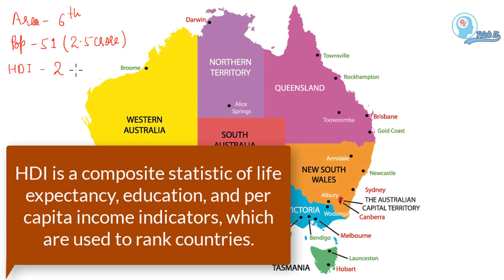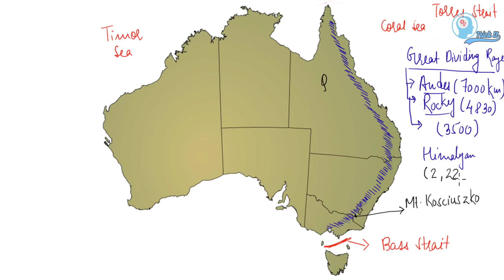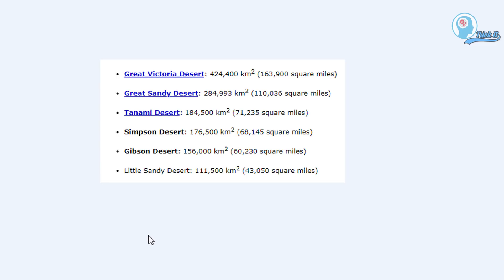Australian Continent Map | ऑस्ट्रेलियाई महाद्वीप मानचित्र | World Map | World Geography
We  have discussed following things in this video:
new guinea island
new guinea island part of what continent
papua new guinea
papua new guinea part of what continent
west papua indonesia
is new zealand part of australian continent
Australia Hostel Accommodation
Australian States and Territories
Australian Capital Territory
New South Wales
Victoria
Queensland
South Australia
Western Australia
Tasmania
Northern Territory
Australian Capital Cities
Adelaide
Brisbane
Canberra
Darwin
Hobart
Melbourne
Perth
Sydney
tropic of Capricorn passes through which states in australia
Why is Canberra known as the bush capital
great barrier reef
coral sea
timor sea
torres strait
bass strait
largest state of australia
tasmanian sea
largest coral reef of the world
great dividing range
mount kosciuszko
murray river
darling river
murray darling river
map
largest river of australia
deserts of australia
deserts of australia map
Great Victoria Desert
Great Sandy Desert
Tanami Desert
Simpson Desert
Gibson Desert
Little Sandy Desert
Strzelecki Desert
Sturt Stony Desert
Tirari Desert
Pedirka Desert
lake eyre
lowest natural point of australia

हमने इस वीडियो में निम्नलिखित बातों पर चर्चा की है:
न्यू गिनी द्वीप
क्या महाद्वीप के नए गिनी द्वीप भाग
पापुआ न्यू गिनी
पापुआ नया महाद्वीप किस महाद्वीप का हिस्सा है
पश्चिम पपुआ इंडोनेशिया
ऑस्ट्रेलिया महाद्वीप का नया ज़ीलैंड हिस्सा है
ऑस्ट्रेलिया छात्रावास आवास
ऑस्ट्रेलियाई राज्य और क्षेत्र
ऑस्ट्रेलियाई राजधानी क्षेत्र
न्यू साउथ वेल्स
विक्टोरिया
क्वींसलैंड
दक्षिण ऑस्ट्रेलिया
पश्चिमी ऑस्ट्रेलिया
तस्मानिया
उत्तरी क्षेत्र
ऑस्ट्रेलियाई राजधानी शहर
एडिलेड
ब्रिस्बेन
कैनबरा
डार्विन
होबार्ट
मेलबोर्न
पर्थ
सिडनी
मकर रेखा का कटाव किन राज्यों से होकर गुजरता है
कैनबरा को बुश राजधानी के रूप में क्यों जाना जाता है
महान बैरियर रीफ
कोरल सागर
तिमिर समुद्र
टोरेस जलडमरूमध्य
बास स्ट्रेट
ऑस्ट्रेलिया का सबसे बड़ा राज्य
तस्मानी समुद्र
दुनिया का सबसे बड़ा मूंगा चट्टान
महान विभाजन सीमा
माउंट कोसियसज़को
मुरैना नदी
प्रिय नदी
मरे डार्लिंग नदी
नक्शा
ऑस्ट्रेलिया की सबसे बड़ी नदी
ऑस्ट्रेलिया के रेगिस्तान
ऑस्ट्रेलिया के नक्शे के रेगिस्तान
महान विक्टोरिया रेगिस्तान
ग्रेट सैंडी रेगिस्तान
तन्मय रेगिस्तान
सिम्पसन रेगिस्तान
गिब्सन डेजर्ट
थोड़ा सैंडी रेगिस्तान
Strzelecki डेजर्ट
स्टर्ट स्टोनी डेजर्ट
तिरारी रेगिस्तान
पेडिरका रेगिस्तान
झील की आँख
ऑस्ट्रेलिया के सबसे कम प्राकृतिक बिंदु

Equipment I use:
Graphic Tablet
Small Graphic Tablet